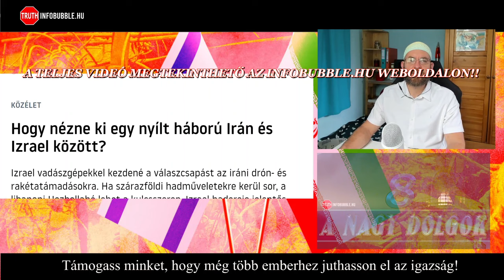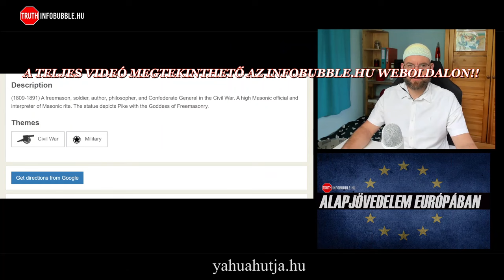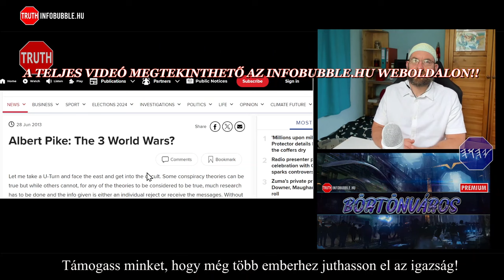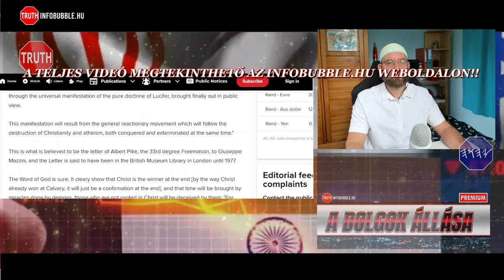IRÁN MEGTÁMADJA IZRAELT